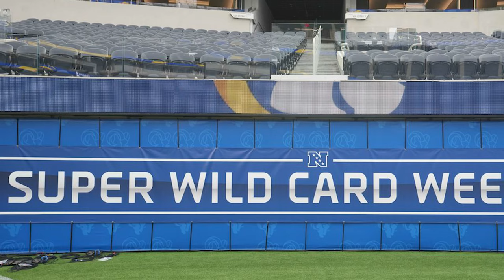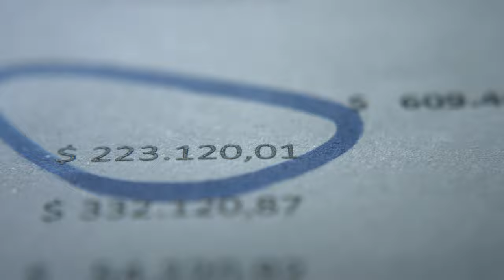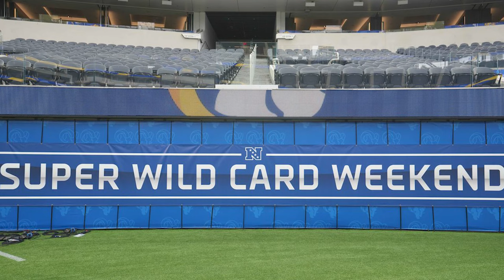Super Wild Card Weekend Does Not Exist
Super implies that a regular version of something exists and that it is significantly better than that. Superman is super compared to a regular man. Super-size exists as an upgrade on the regular size. Super Wild Card Weekend.

Well, the only difference between the normal and super versions is that we have two more games, usually featuring one or more teams that have no business in the postseason to begin with. Let’s just say what this really is. NFL Super Cash Grab Wild Card Weekend.

Where did Super Wild Card Weekend come from? The owners insatiable need to grub for money saw them add an extra playoff spot. This was met with tepid indifference from fans who didn’t feel either was necessary or an improvement.

Of course, NFL owners aren’t ones to care about that. The extra inventory of games meant millions of extra dollars for their bank accounts. In order to get people excited for this nonsense, some marketing guru in the NFL offices dubbed it Super Wild Card Weekend.

Super Wild Card Weekend does not exist. Come on NFL, you spend millions of dollars on marketing and can’t see how absolutely ridiculous this is. And stop with the Peacock game already. It’s the Playoffs, for crying out loud. Don’t give away visibility so NBC can churn a few more subscribers for a month.